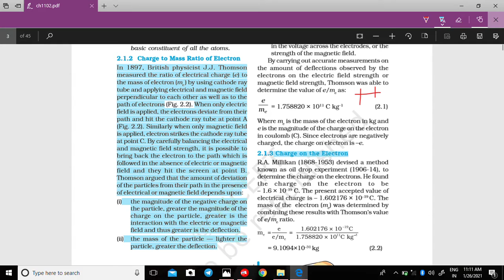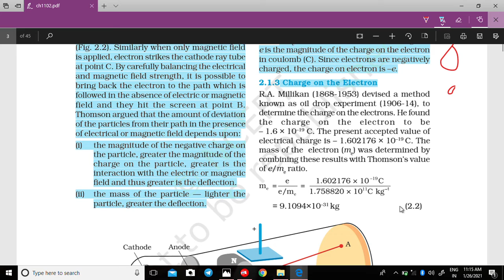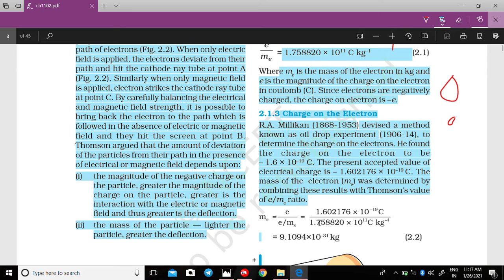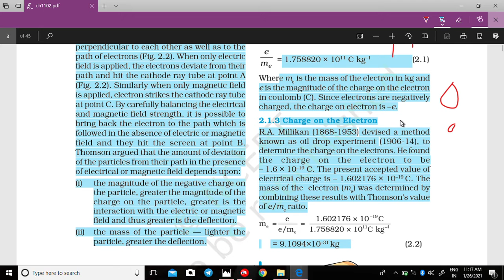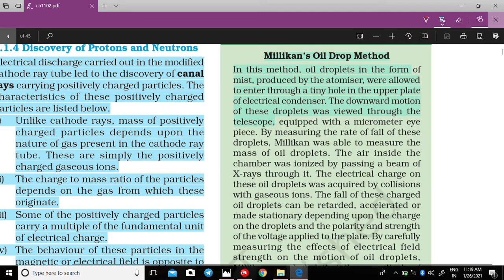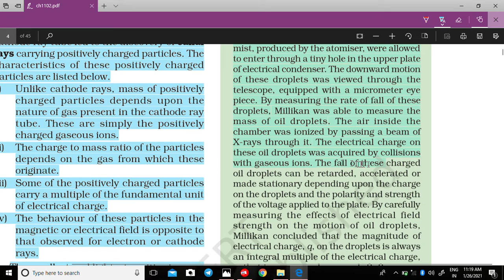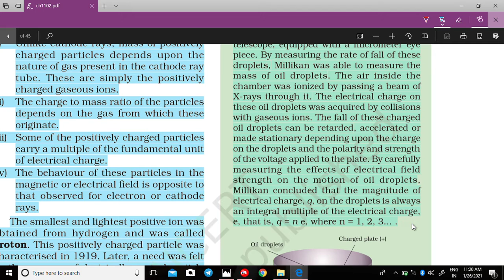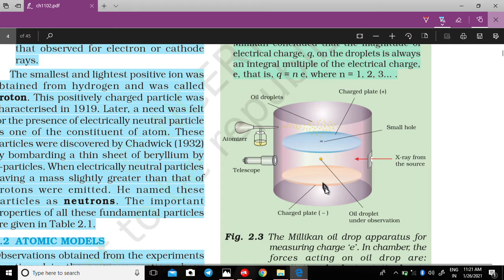charge : ration of e and charge or mass of e and rk milikan oil drop method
link to the playlist of class 11 chemistry ch. 1 structure of atom